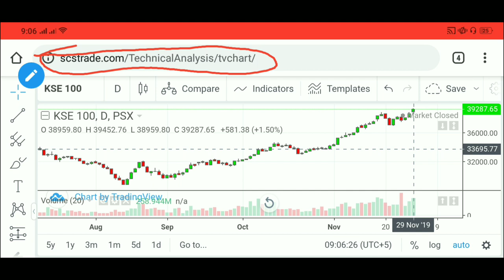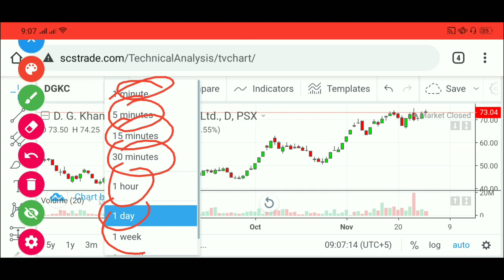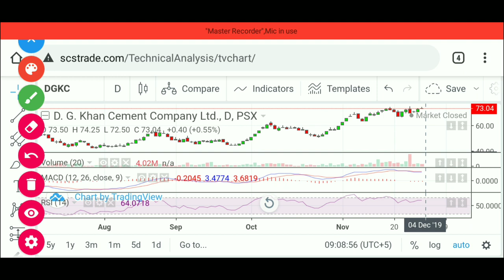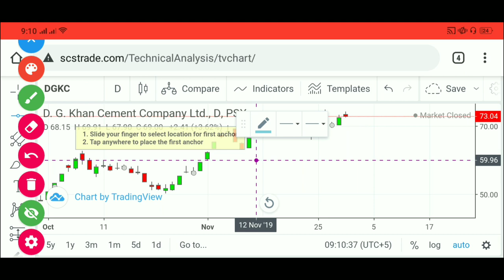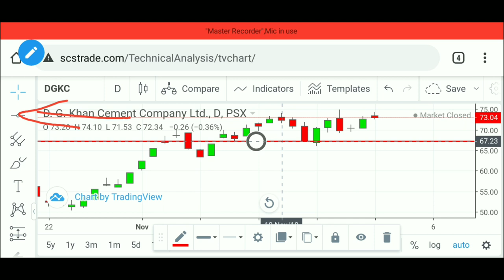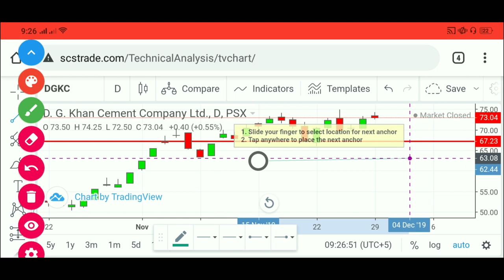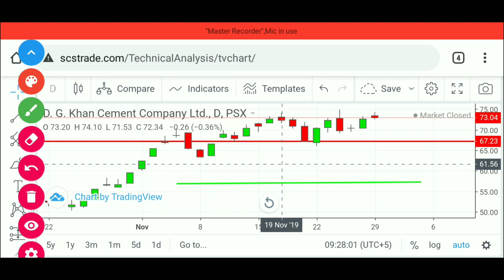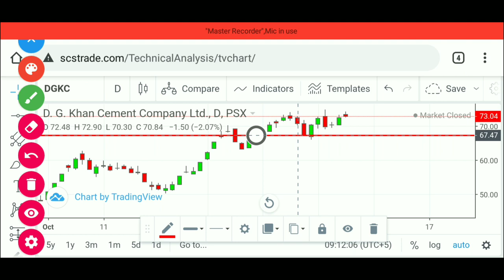How to use candlestick chart || Pakistan stock market || BaBa jee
In this video, I will show you how to use the SCS free candlestick chart for PSX. The SCS candlestick chart is a great tool for technical analysis. It can help you to identify trends and patterns in stock prices. This information can be used to make better investment decisions.

To use the SCS candlestick chart, you will first need to create an account. Once you have created an account, you can log in and select the "Candlestick Chart" from the menu.

The SCS candlestick chart will show you the open, high, low, and close prices for each stock. It will also show you the volume of shares traded for each stock.

To identify trends and patterns in the stock prices, you can use the following tools:

* **Support and resistance:** Support and resistance are levels where the price of a stock tends to stop and reverse direction.
* **Trendlines:** Trendlines are lines that connect the highs and lows of a stock price. They can be used to identify the direction of the trend.
* **Candlestick patterns:** Candlestick patterns are patterns that can be used to predict future price movements.

Once you have identified a trend or pattern, you can use this information to make better investment decisions. For example, if you see a support level, you may want to buy the stock. If you see a resistance level, you may want to sell the stock.

The SCS candlestick chart is a great tool for technical analysis. It can help you to identify trends and patterns in stock prices. This information can be used to make better investment decisions.

* SCS candlestick chart
* PSX
* technical analysis
* trends
* patterns
* support and resistance
* trendlines
* candlestick patterns
* investment decisions